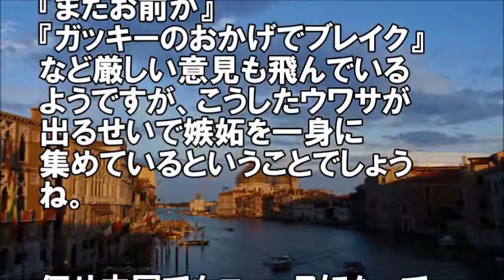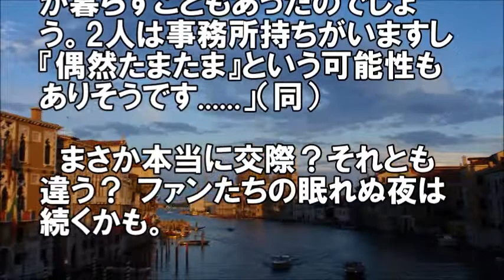新垣結衣星野源「同棲」説の真相......マンションの「形態」から溢れ出る「ラブラブ？」エピソード